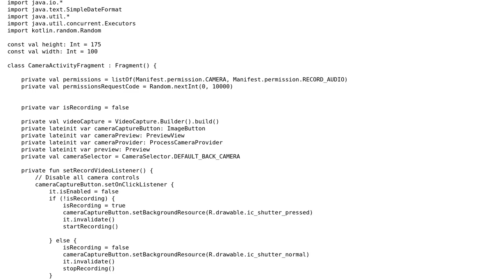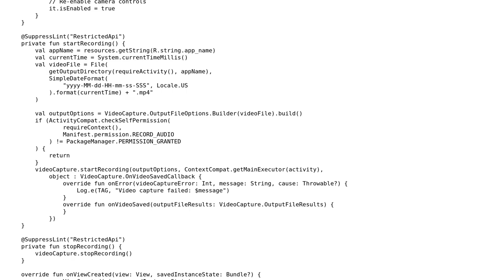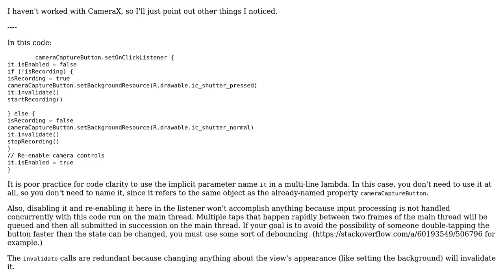Fragment to control and show camera images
With thanks & praise to God, and with thanks to the many people who have made this project possible! You are responsible for your own actions.